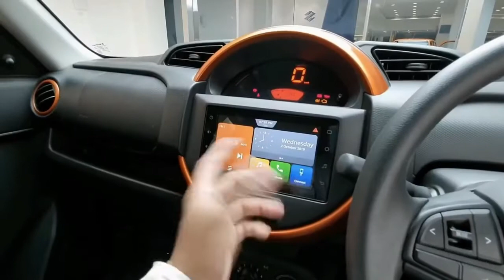New Suzuki S Presso 2022 Affordable Small Family Car HARGANYA LEBIH MURAH DARI JIMNY